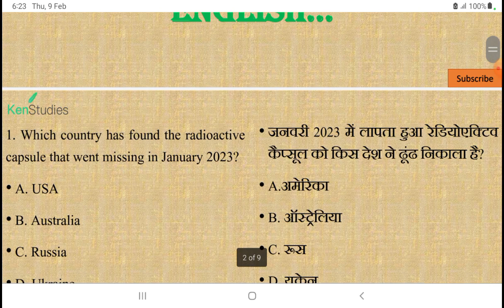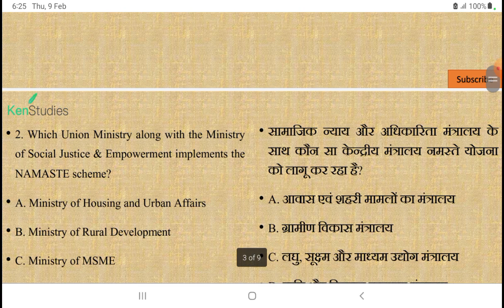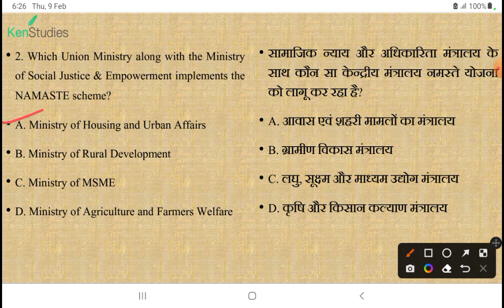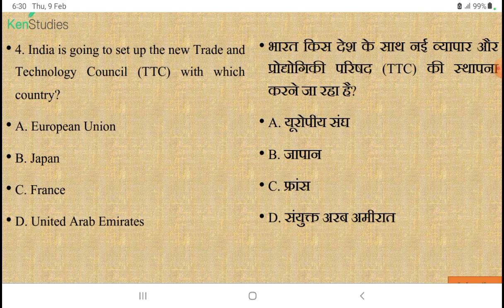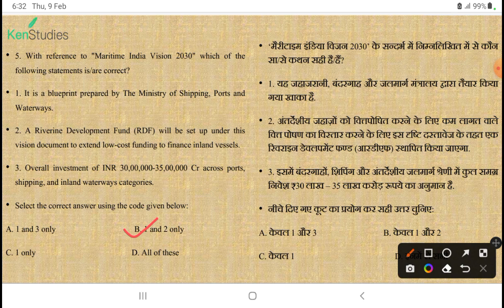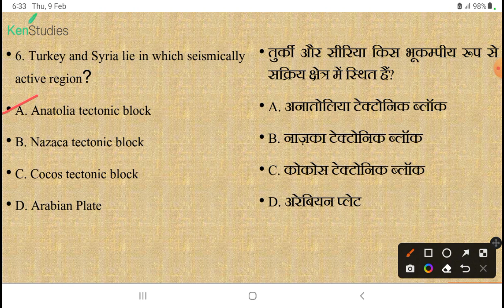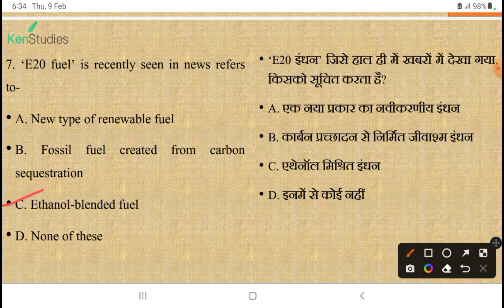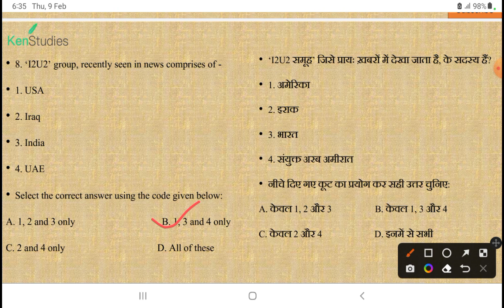MCQ Current Affairs for 2023 Exams...Day 63.....Current Affairs MCQ for 9th February 2023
MCQ Current Affairs for 2023 Exams...Day 63. Current Affairs MCQ for 9th February 2023. Useful for exams of 2023. Happy Republic Day to All.